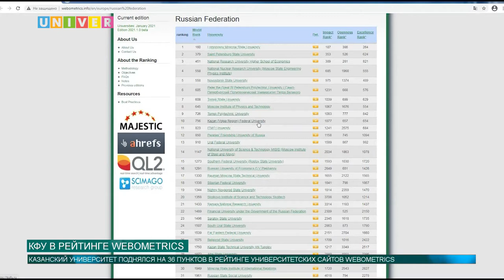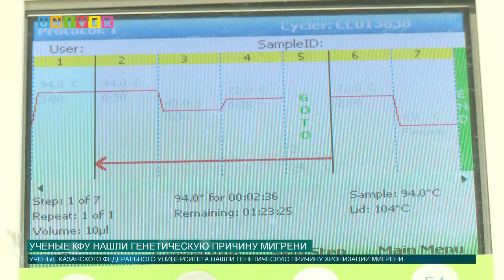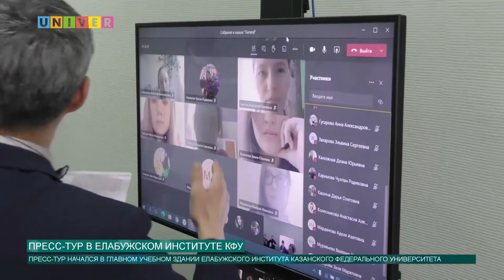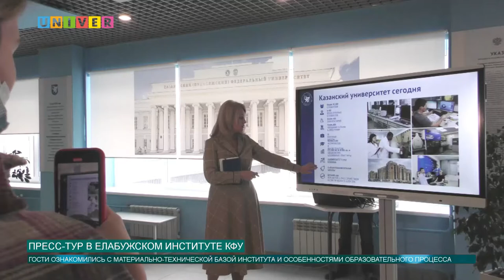НОВОСТИ КФУ ОТ 29.01.2021